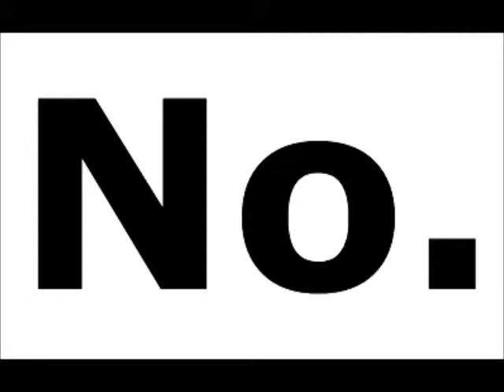EKREM PJEVA U V.C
ekrem pjeva